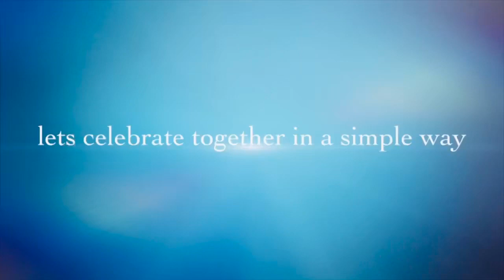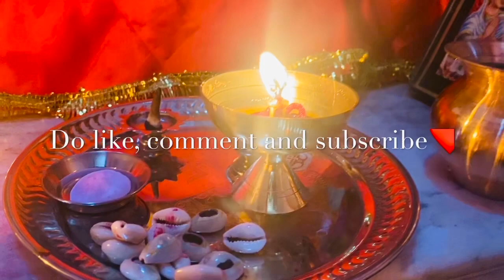Celebrate Diwali and Dhanteras with Rashmita in simple way | Rashsvlog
Hey guys, i am Rashmita Sharma i come up with intersting and funny videos of my life everytime possible for me , so for a funny riddle of my life do join me ❤️

So here is the dhanteras and diwali special vlog , i celebrated diwali in a very simple way hope you like it .

JAISAINATH🕉